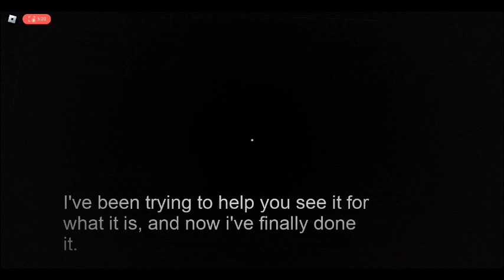Don't answer this survey. (it knows everything)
Do not answer this survey.
Pinterest (my ac is ded.